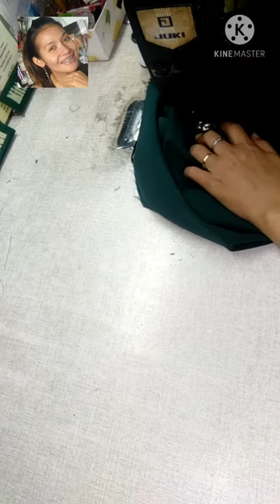EP.28การกลับสาปในตัวชุดเดรทคอกลมแขนกุด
ใช้ซับในกลับในตัวตัดเท่าตัวนอก